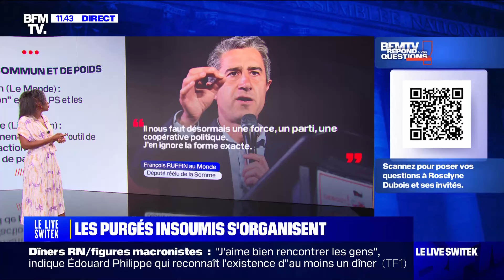Wall le "Live Switek" - Assemblée : 5 députés ex-LFI appellent à créer un groupe unique (10/07/24)